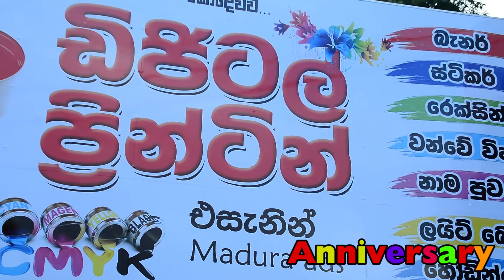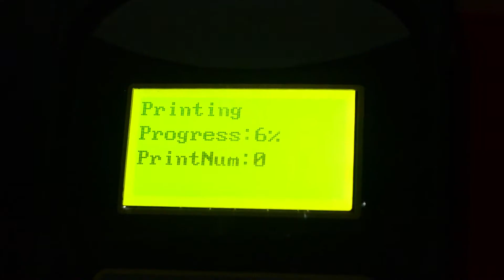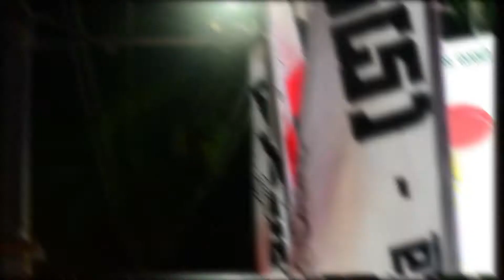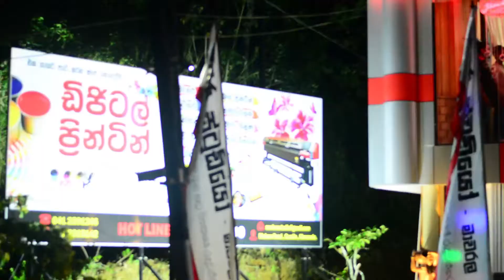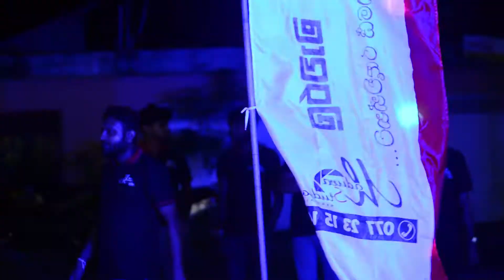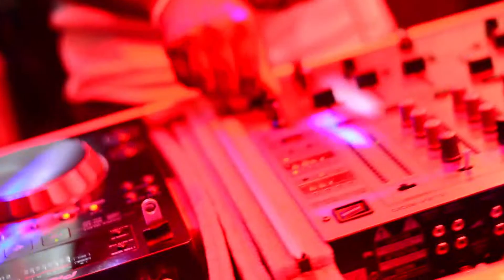Studio Madura 10 Anuwasary (Kiaora Production)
Kiaora Production

The following services are available from our company.
Music Video
Cover Video
Youtube Add
Video And Publicity